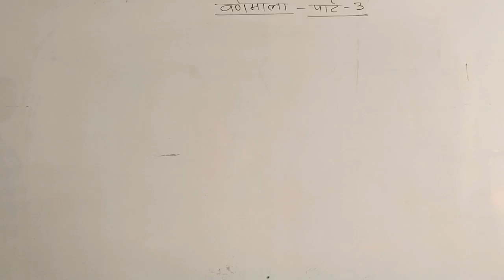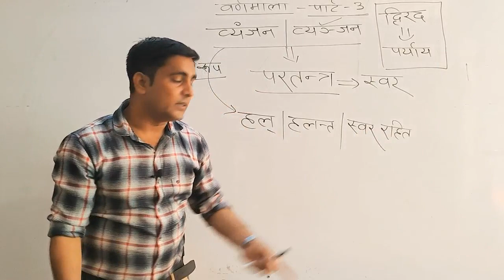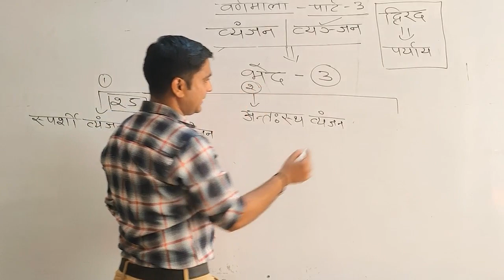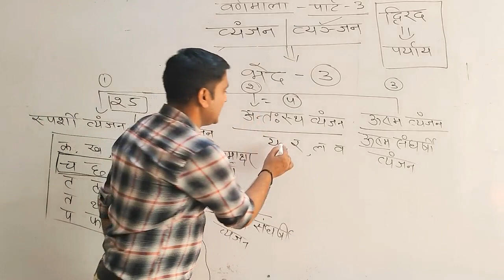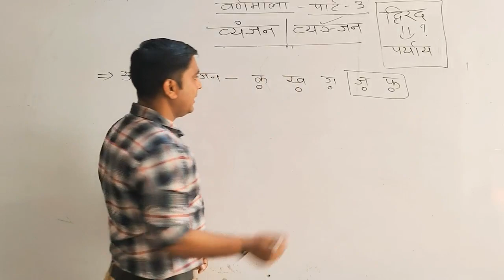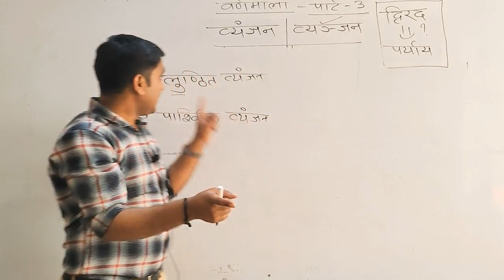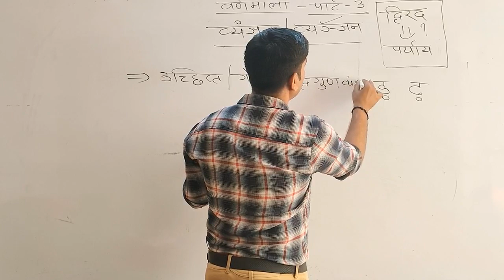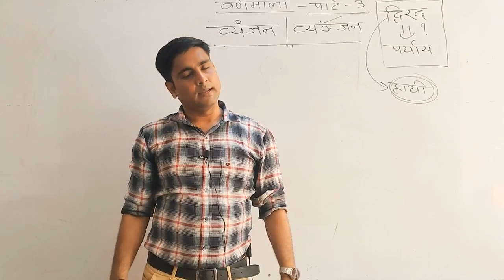हिंदी वर्णमाला | Hindi Alphabet for UPSSSC, UPTET, CTET, STET, REET, UPP, UPSI | Part Three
hindi varnmala for upsi
hindi varnmala for tet
hindi varnmala for uptet
hindi varnamala trick
hindi vyakaran
hindi vyakaran reet
hindi varnmala supertet
vyas academy barabanki
hindi grammar complete
best hindi grammar
hindi vyakaran
hindi by julfiqar sir
हिंदी व्याकरण टीईटी सीटेट